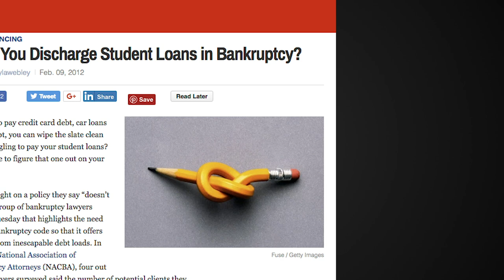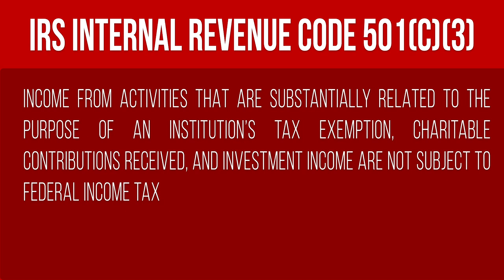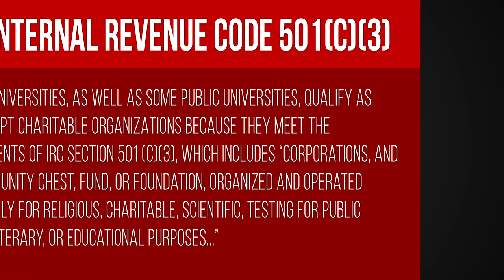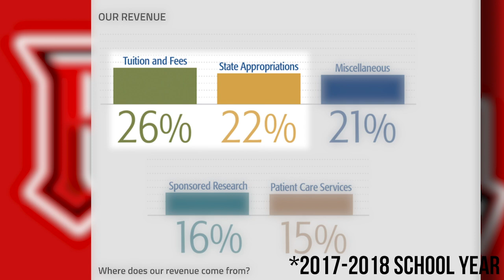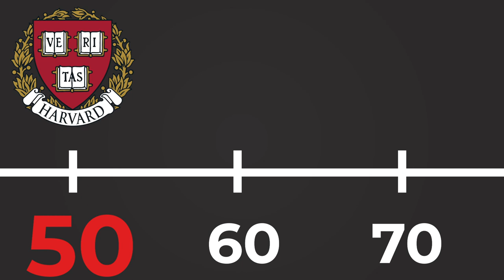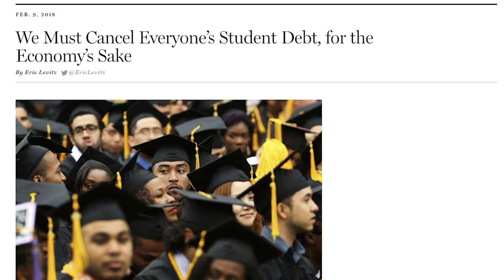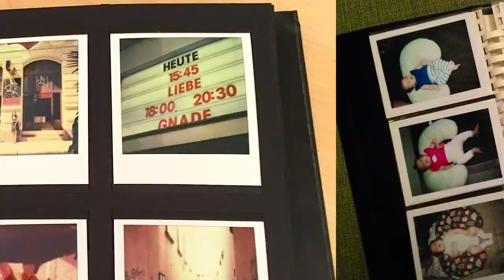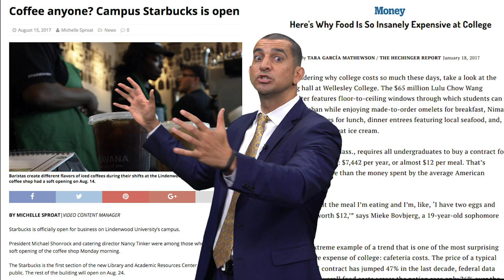The Biggest Scam in America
Patrick Bet-David reveals the shocking truth about why college costs so much and why the college system is the biggest scam in America.